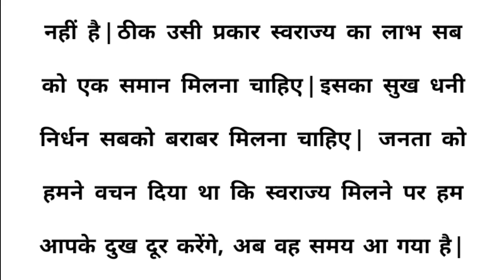Rajasthan High court dictation 70 wpm /// ak official ///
स्टेनो
स्टेनो डिक्टेशन
शॉर्टहैंड
शॉर्टहैंड डिक्टेशन
स्टेनो स्टेनोग्राफी
Steno
 stenography
Hindi shorthand shorthand hindi steno steno MP3
SSC Steno
SSC stenographer
learn steno
learn stenography
steno typing
shorthand typing
gms dictation
editation speech editation
Daily dictation
80 wpm steno
80 wpm dictation dictation 80 wpm
80 wpm dictation Hindi 80 wpm Hindi dictation 80 wpm Court dictation 80 wpm legal dictation 80 wpm shorthand dictation 80 wpm
90 wpm
90 wpm steno
90 wpm dictation
90 wpm Hindi dictation 90 wpm legal dictation 90 wpm steno dictation 90 wpm shorthand dictation
90 wpm Hindi shorthand dictation
90 wpm in Hindi
90 wpm
shorthand dictation 90 wpm Hindi
100 wpm
100 wpm dictation
100 wpm speed
100 wpm steno
100 wpm Hindi dictation  100 wpm dictation Hindi
100 wpm steno dictation 100 wpm shorthand dictation
100 wpm shorthand dictation in Hindi
100 wpm Hindi shorthand dictation
100 wpm steno Hindi dictation
100 wpm steno dictation Hindi 100 wpm speed dictation
100 wpm speed Hindi dictation 100 wpm editorial dictation Hindi 100 wpm newspaper dictation
steno outlines
advance outline steno outlines Hindi shorthand outline in Hindi
advanced shorthand